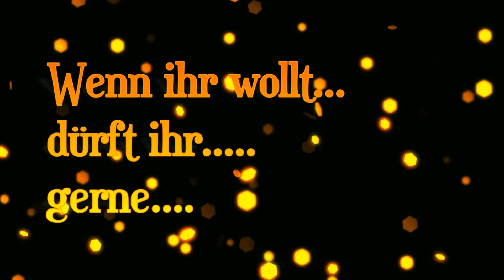Dragon Age: Inquisition | Hinterlande abgeschlossen ? Check! | # 26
Part : 26

:｡✿*ﾟ'ﾟ･✿.｡.:* *.:｡✿*ﾟ'ﾟ･✿.｡.:* *.:｡✿*ﾟ¨ﾟ✎･ ✿.｡.:* *.:｡✿*ﾟ¨ﾟ✎･.:｡